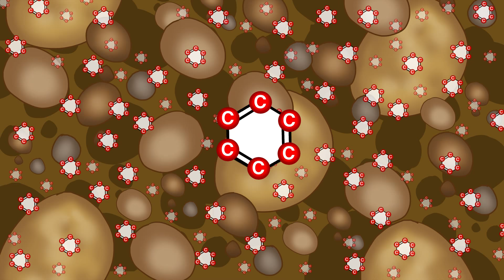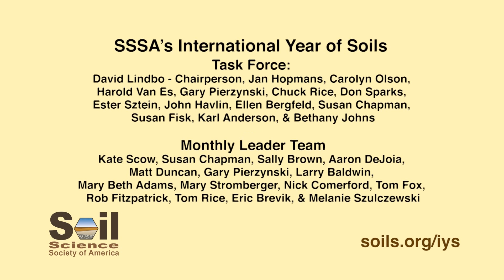November: Soils and Climate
Soils regulate our climate. They may even be involved in climate change. Soils help moderate global temperatures. Soils can store carbon, a process called "carbon sequestration." Soils can preserve records of past climates. Soil is a precious natural resource that has significant interactions with Earth’s climate system, but it can’t do its job if we keep disturbing it. When soils are allowed to interact with the plants and water systems they were meant to support, soils sustain life.

Explore more on our webpage, About Soils. Here you will find more information about Soil Basics, Community Gardens, Green Infrastructure, Green Roofs, Soil Contaminants, materials for Teachers and more